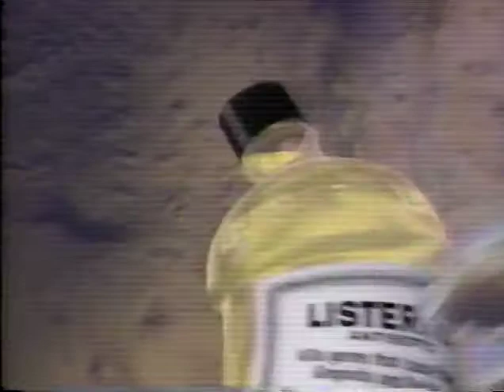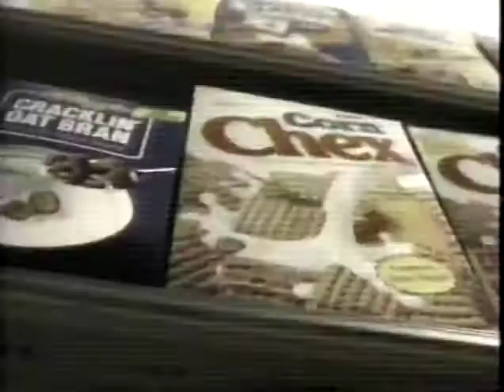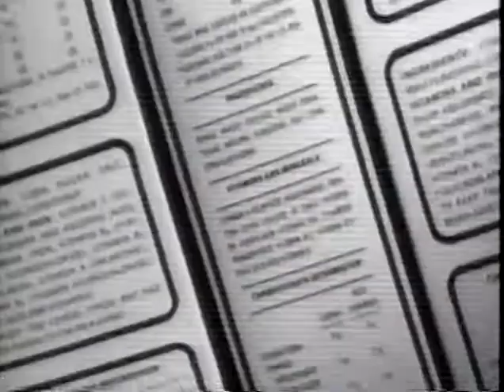1990s Commercials Vol. 106 (1991)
Commercials taken from a 1991 VHS tape of the "Star Trek 25th Anniversary Special." These include:

Oldsmobile Cutlass Ciera
Listerine antiseptic mouthwash
Selsun Blue dandruff shampoo
Alka-Seltzer ("Because There's No Law Against Fast Relief")
"Star Trek 25th Anniversary Special" bumper
Cheerios cereal
First American Bank ("Where Banking is Still a People Business")
Chevrolet automobiles
United Way of Middle Tennessee